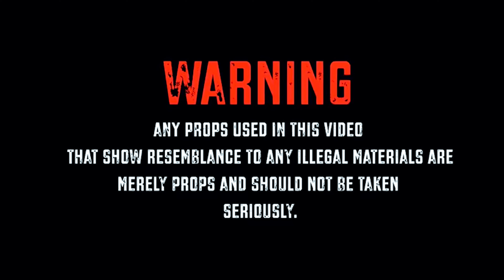LitDooda - Ova (Music Video)Gogettavisuals